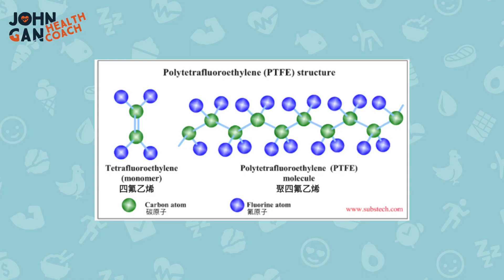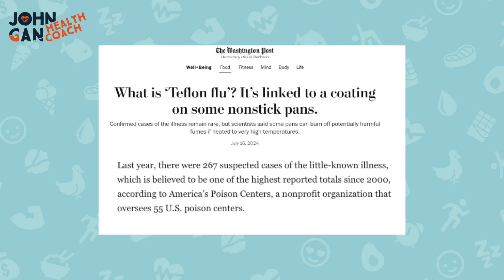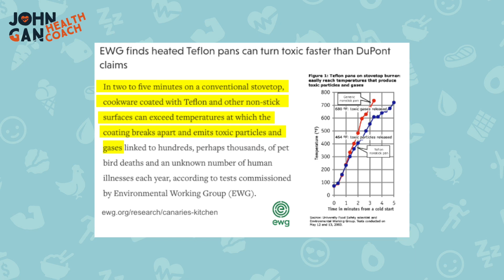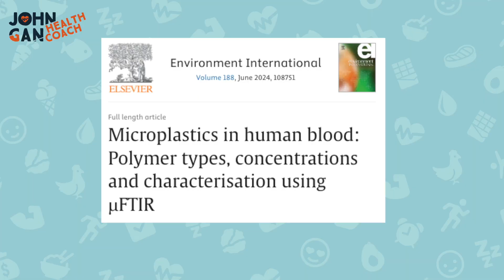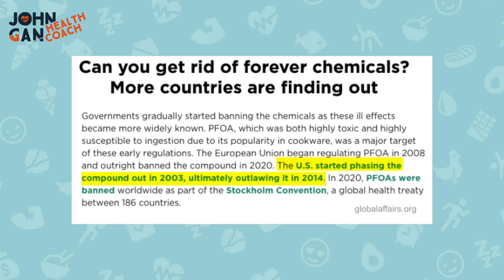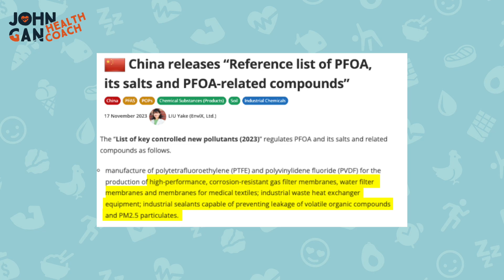Teflon 易潔鍋：方便還是健康隱患？Teflon Pans: Convenience or Health Hazard?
你還在用 Teflon 不沾鍋 嗎？你知道它可能會釋放毒氣和微塑膠嗎？不沾鍋的塗層中曾經使用過 PFOA（全氟辛酸），這是一種「永續化學物質」，對健康有害，可能導致肝病、腎癌、甚至心血管疾病。雖然 PFOA 今天現已被禁用，但替代品如 GenX 的安全性也讓人擔憂。
在影片中，我會為你揭露 Teflon 不沾鍋的安全隱患，包括高溫下釋放的毒氣，以及刮花後可能滲出的「永久性化學物質」。如果你關心家人的健康，這支影片你絕對不能錯過！

📖 章節 Chapters
0:00 前言
0:13 什麼是Teflon？
0:50 Teflon 會釋放毒氣
3:53 刮痕了會發生什麼事
5:05 PFAS，PFOA
6:37 PFOA-free 就安全嗎？

👇《穩控血糖》線上課程 Mastering Blood Sugar Online Course
這門線上課程是您「健康飲食基礎」的必備指南，您將學識穩定血糖、正確搭配營養素、令飲食更直覺化，幫你建立可以長期堅持的健康飲食習慣！
This online course is your essential guide to the "Basics of Healthy Eating". You will learn how to stabilize blood sugar, correctly combine nutrients, make eating more intuitive, and help you establish healthy eating habits that you can stick to!

如果您有特定的健康挑戰或疑問，歡迎與我合作，我可提供個人化的諮詢服務。點擊連結了解更多。
If you have specific health challenges or questions, I  provide personalized consultations services. Click the link to find out more.